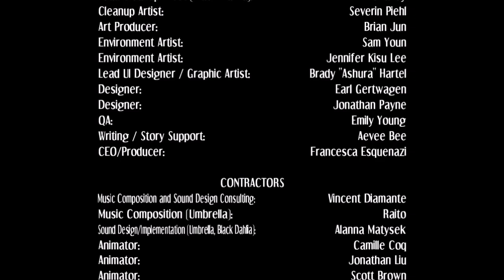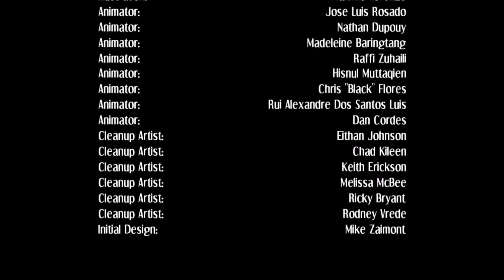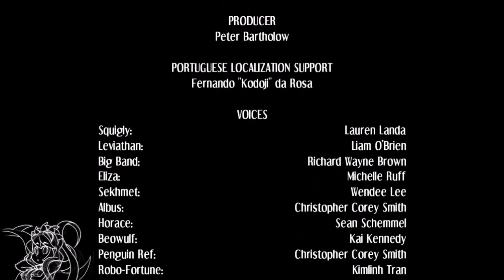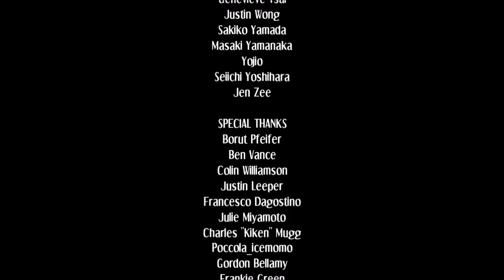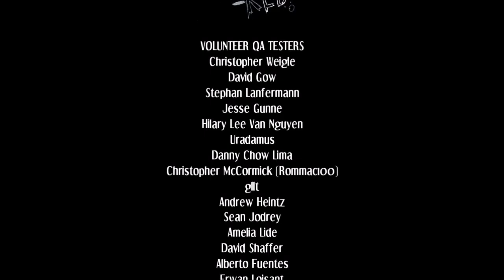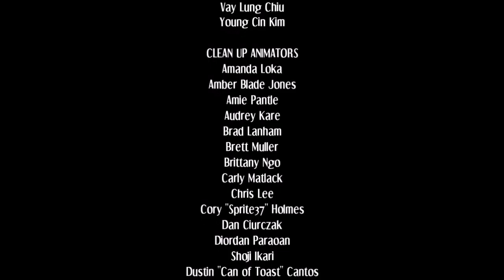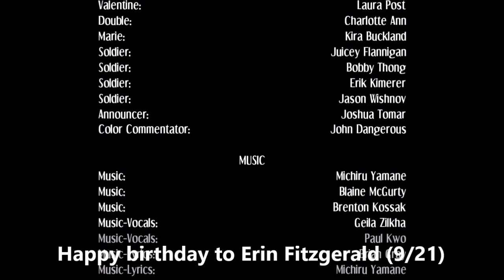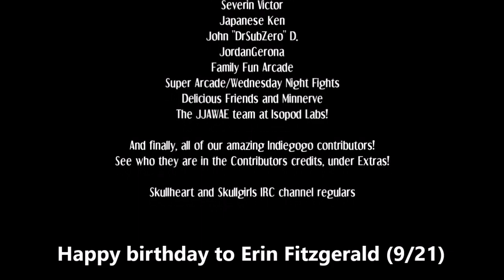Parasoul _ 2024 (Happy birthday to Erin Fitzgerald 9/21)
Premiere on Erin Fitzgerald birthday